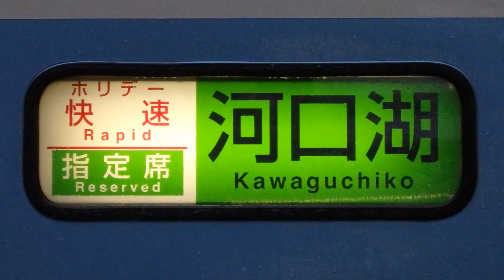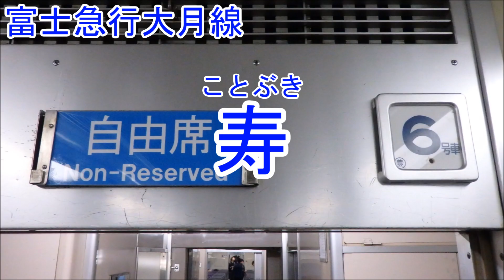レミオロメン「3月9日」で、ホリデー快速富士山号のルート(新宿～河口湖)の駅名を、重音テトが歌います。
2018年1月25日に189系M50編成が引退したので、M50編成がよく充当されていたホリデー快速富士山号のルート(新宿～河口湖)の駅名を歌います。前回のように一部ずれている箇所がありますが、細かいところは見逃していただけたらと思います。写真は、富士山、富士急ハイランド、河口湖と最後の写真を除いてすべて自前です。
けーすけおーカラオケ再現所様、ありがとうございました。